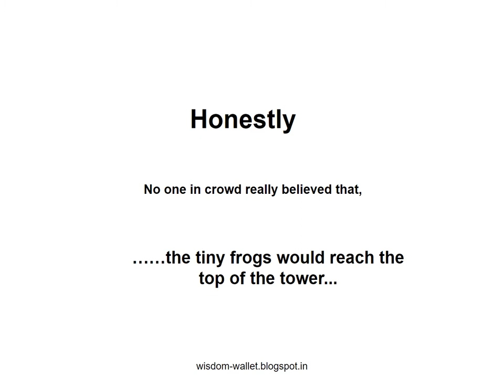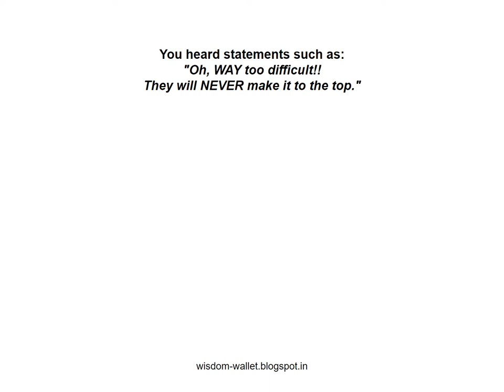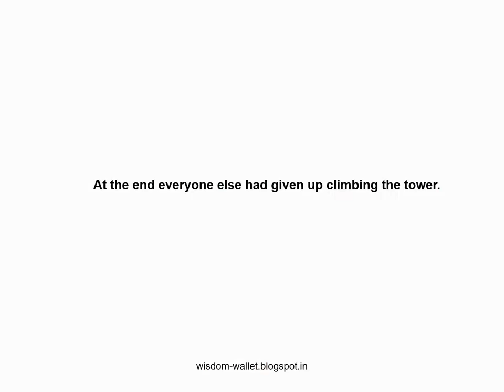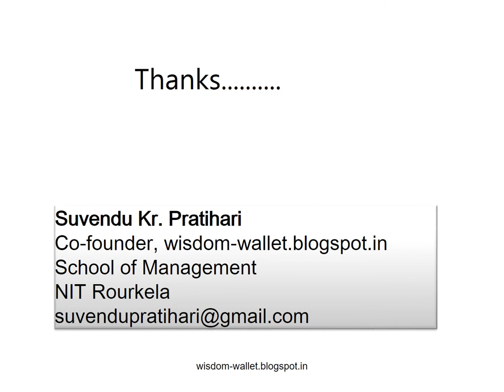The Story of a Tiny Frog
Introducing - the Power of determination vs the Power of Environmental Turbulence

A wisdom-wallet blogspot and STEEPLE Cause initiative